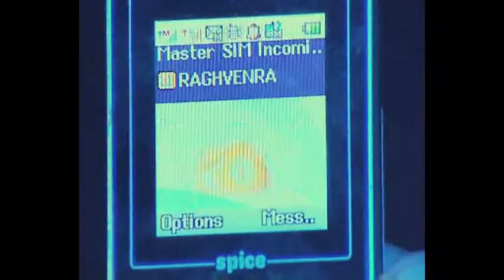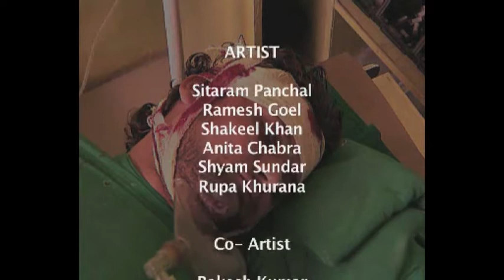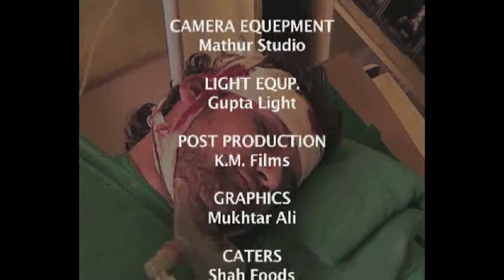GHARANA Hindi Short Film . . Pipli Live Film Ke Villain Sitaram Panchal Ki Last Short Film ,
Artist - Sitaram Panchal , Ramesh Goyal , Shakeel Khan , Anita Chabra , Shyam Sunder ,Rupa Khurana ,
Faimly  &  Poltical Drama
Cameraman  Naveen Sharma
Screen play &Technical Director  Vikash Vashishta
Exutive Producer Dharmender Tomar
Director  Surinder Bawra